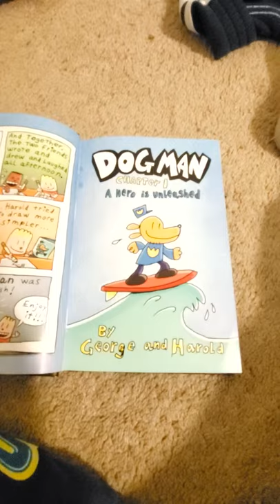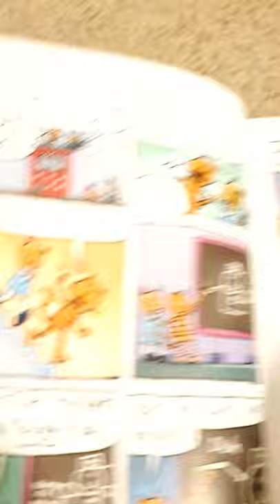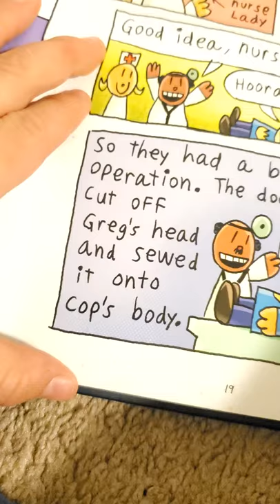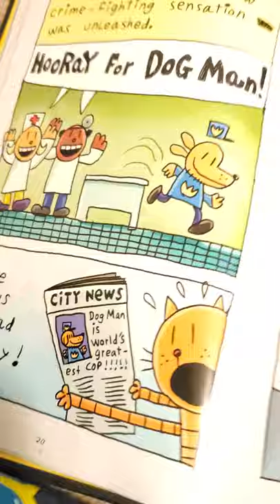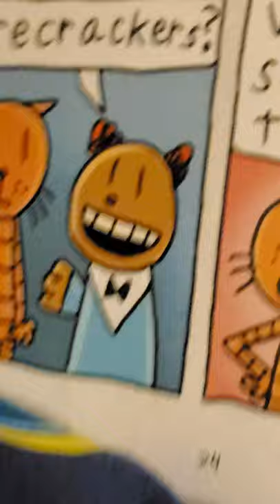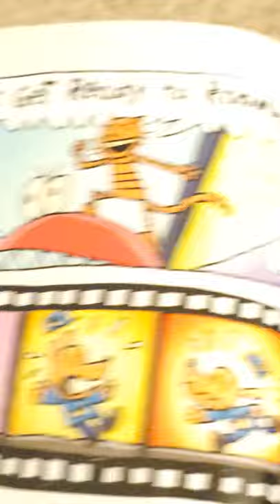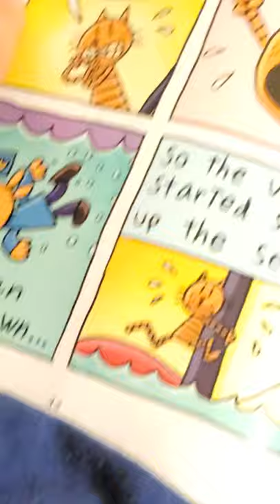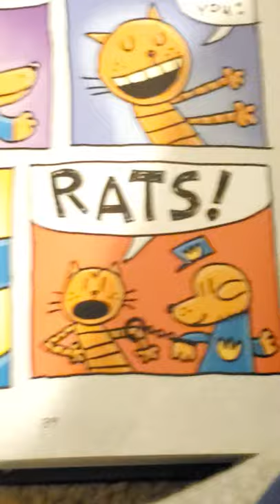Dog man comic book reading (Chapter 1)